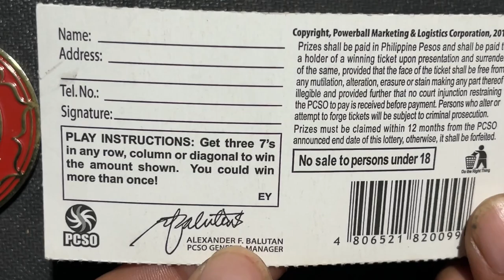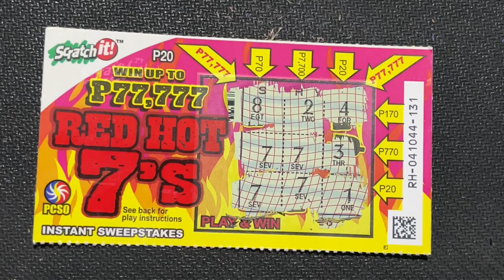FEELING LUCKY? SCRATCH OFF GALORE! 💰 BUWENAS BA AKO? SCRATCH OFF GALORE!